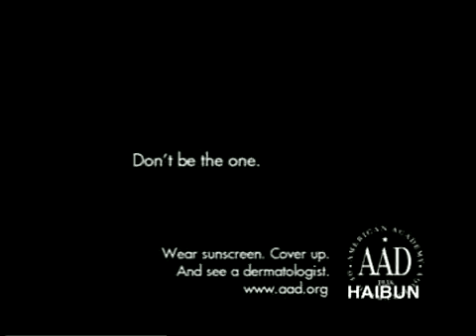2 You are it